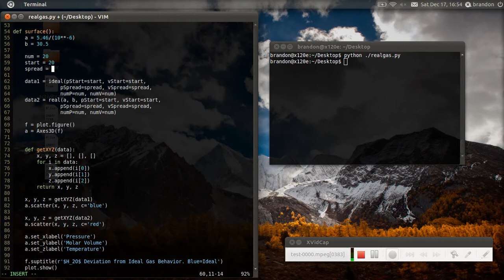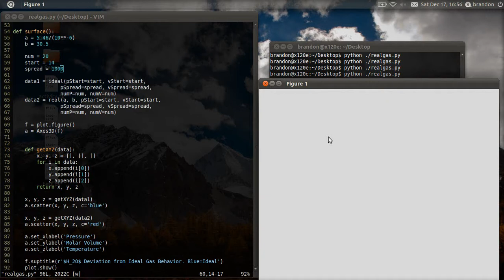Using the van der Waals equation to show deviation from ideal gas behavior for H2O vapor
Blue = Ideal Gas (PVm = RT)
Red = van der Waals Gas (P+a/Vm^2) * (Vm - b) = RT

The real gas is water, for which a&b parameters are provided on page 250 of the 6th edition of Ira Levine's Physical Chemistry.

This was developed in Matplotlib, a Python plotting library.